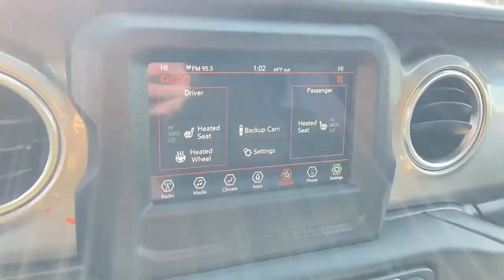2018 Jeep Wrangler Pre-owned used near me Chicago, IL Area P3197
Sting-Gray Clearcoat Pre-Owned Used 2018 Jeep Wrangler near me Chicago, IL area at Jack Phelan Dodge.
2018 Jeep Wrangler Unlimited Sahara - Stock#: P3197 - VIN#: 1C4HJXEG5JW330388

5859 South La Grange Road

** BLUETOOTH, ** BACK UP CAMERA, ** ALLOY WHEELS, ** HEATED SEATS, ** KEYLESS REMOTE, ** REMOTE START, ** BRAKE ASSIST, ** STABILITY CONTROL, ** UCONNECT, ** APPLE CAR PLAY, ** 4X4 / 4-WHEEL- DRIVE, Black 3-Piece Hard Top, Cold Weather Group, Daytime Running Lamps LED Accents, Freedom Panel Storage Bag, Front LED Fog Lamps, Heated Front Seats, Heated Steering Wheel, LED Lighting Group, LED Reflector Headlamps, LED Taillamps, Quick Order Package 24G, Rear Window Defroster, Rear Window Wiper/Washer.brbrCertified. 2018 Jeep Wrangler Sting-Gray Clearcoat Unlimited Sahara 3.6L V6 24V VVT 8-Speed Automatic 4WDbrbrFCA US Certified Pre-Owned Details:brbr  * 125 Point Inspectionbr  * Warranty Deductible: $100br  * Transferable Warrantybr  * Roadside Assistancebr  * Powertrain Limited Warranty: 84 Month/100,000 Mile (whichever comes first) from original in-service datebr  * Limited Warranty: 3 Month/3,000 Mile (whichever comes first) after new car warranty expires or from certified purchase datebr  * Vehicle Historybr  * Includes First Day Rental, Car Rental Allowance, and Trip Interruption BenefitsbrbrbrYou Gotta See Jack.brbrbrUsed vehicle pricing includes all offers and incentives. Tax, Title and Tags and Doc fee of $300.00 not included in vehicle prices shown and must be paid by the purchaser. While great effort is made to ensure the accuracy of the information on this site, errors do occur so please verify information with a customer service rep. This is easily done by calling us at or by visiting us at the dealership.Special financing available in lieu of discounts/rebates **With approved credit. Terms may vary. Monthly payments are only estimates derived from the vehicle price with an 84 month term, 5.9% interest and ,Tax, Title and Tags and Doc fee of $300.00 not included.